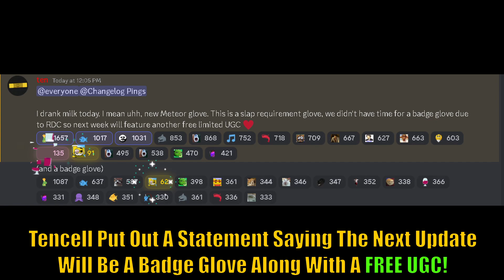How To Get Meteor Glove! Roblox Slap Battles